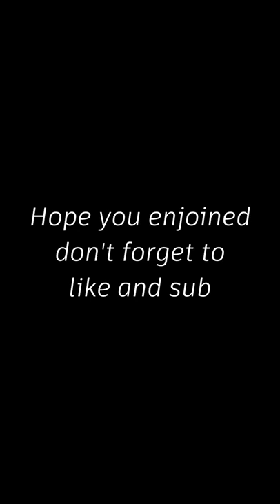144p vs 480p vs 1080p MineCraft (Hypixel BedWars) (meme) (reupload)